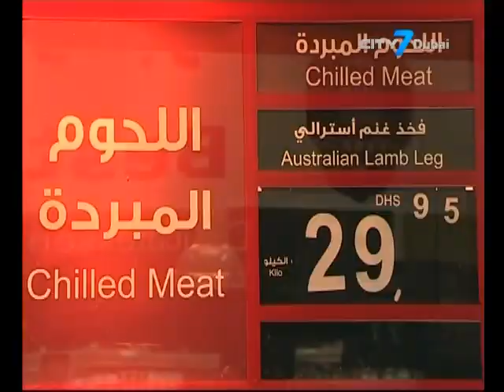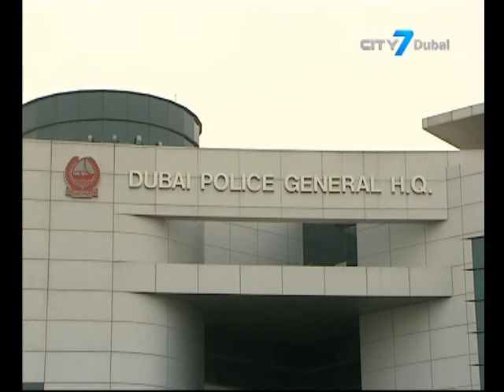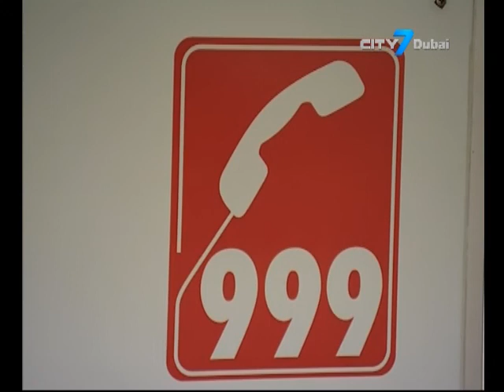City 7TV - 7 National News - 21 July 2014 - UAE News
7 National News is an English newscast giving indispensable information to its viewers.
In this bulletin:
Airlines move back to Dubai International
UAE Ministry of Economy inspecting supermarkets around the country to ensure correct prices and availability of products
Dubai Police arrest more than 200 beggars
Dubai Municipality to make all parks disabled- friendly